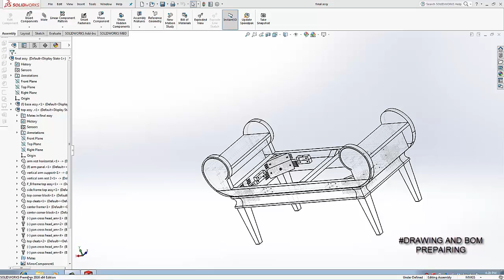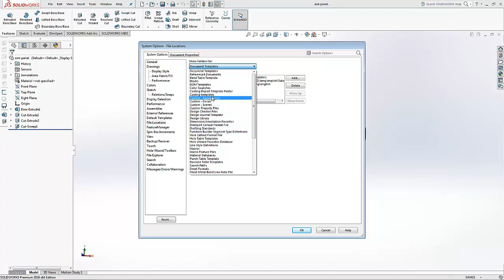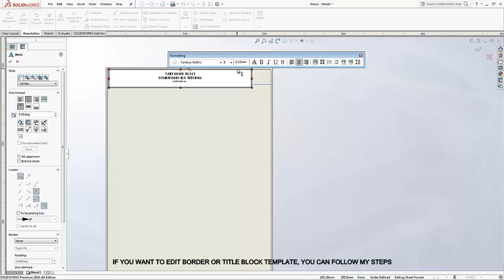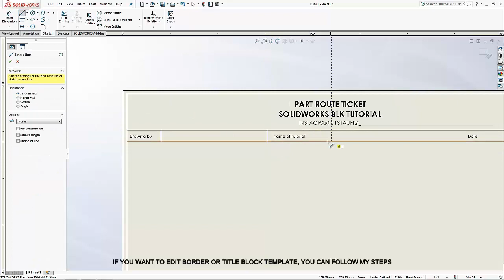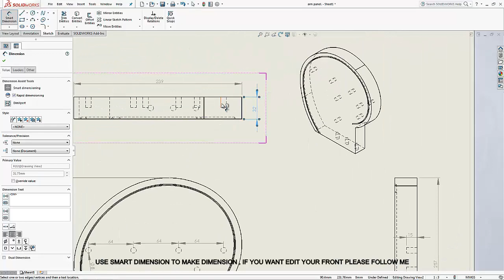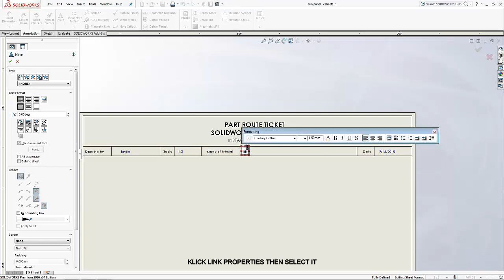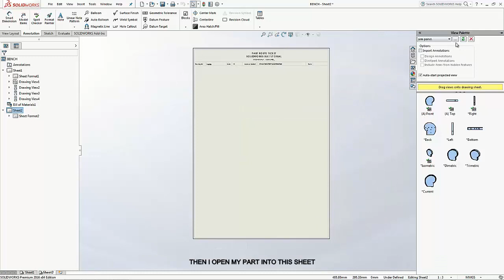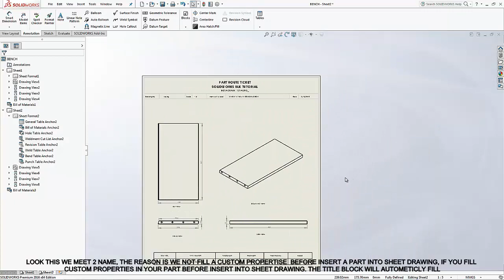bench furniture costruction using solidworks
solidworks solution